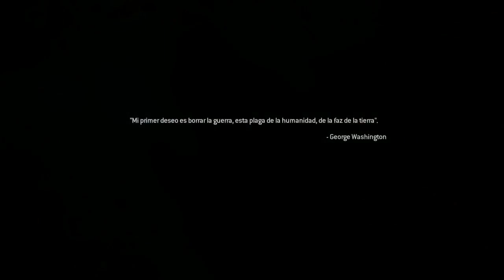Call Of Duty Modern Warfare Remastered - Mision 7 (Cazado) - Gameplay en Español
Call Of Duty Modern Warfare Remastered Mision : Cazado.
Gameplay en Español.
Dificultad Curtido.

CRIPTOMONEDAS/CRYPTOCURRENCIES:

BTC: 3Jo5pyyjJyuNEffJo1AT14WFqy5xLV1FtL
ETH: 0x01c1620f809c2c4ad4ca987f55fddc3fff2591ca
LTC: LbydXk1mqPqWxiqHhW5fnCx37Upxa8qPnT
BCH: 13JZXa5UWkLNYPEgjNWHxw3AfSYrHWnpAk
NEO: AJnndpqUSgFEed7GU4See8oGRSe18oqNc1
PPC: PLqpBvpAwPegjkmdGwy9xdSkHewLbxjwrE
ZEC: t1LWaXJ27znA3Vt4UoKBsaR4p1ijZTS3U6F
DCR: DsfzwKnWE7tKACheTqJkDDnmSBhAszYAfp1
DASH: XusG3g5zRBtfaWVp2Zvcx4HW4g1vUQRFpZ
DOGE: DGXK1CYTM8qyQfSBbcvpHDwkToKWxDQqQ3